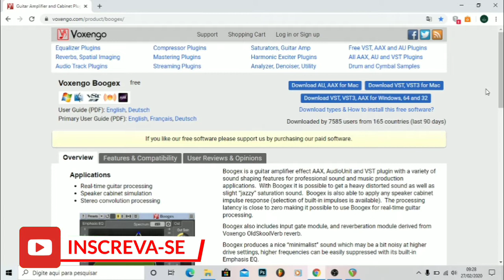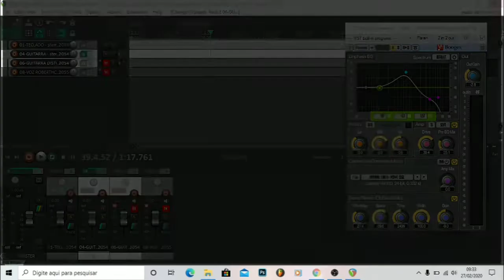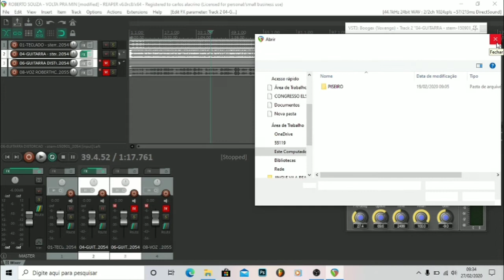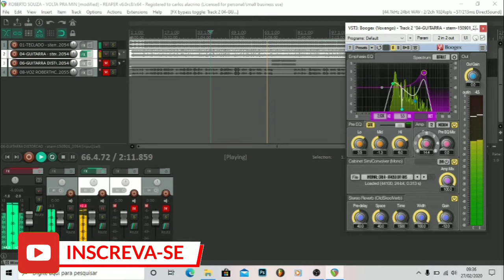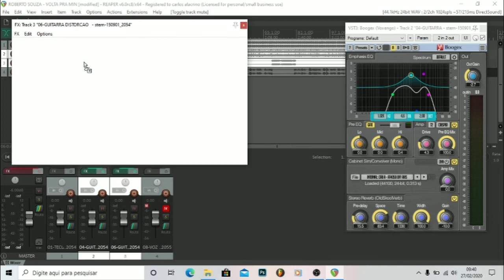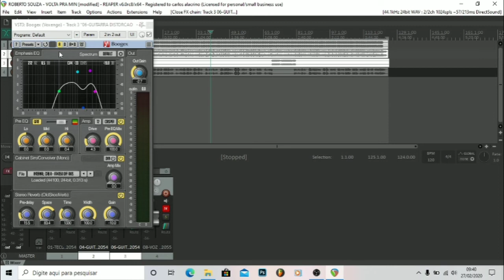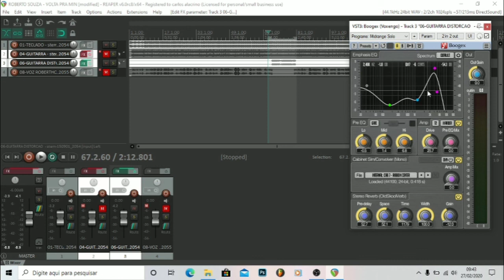Conheça Essa Empresa com SIMULADORES FANTÁSTICO DE GRAÇA ( FREE PLUGIN )